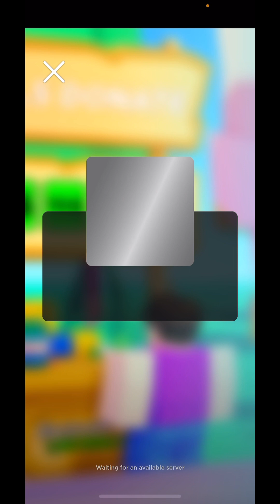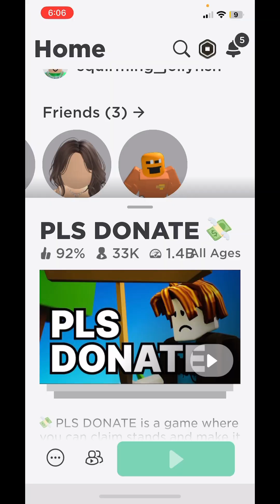Doing crazy dares!!!!